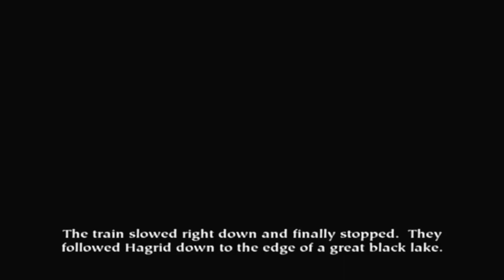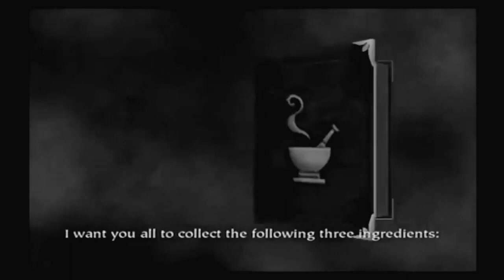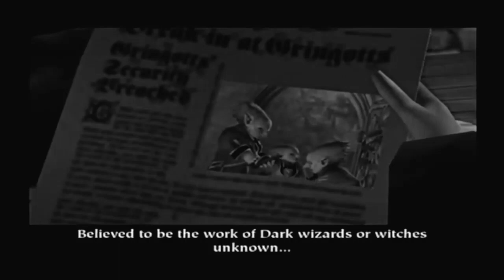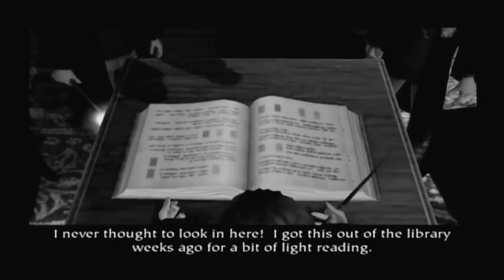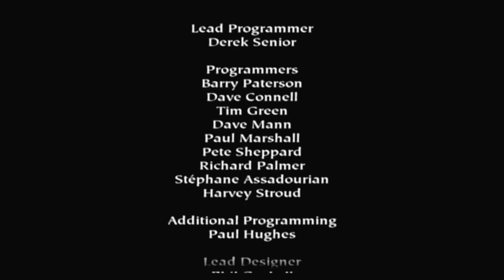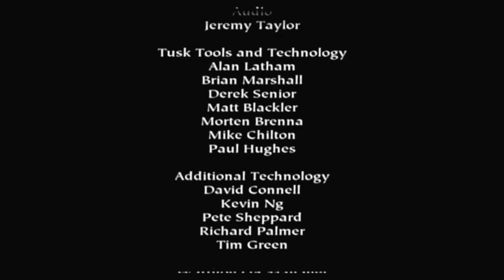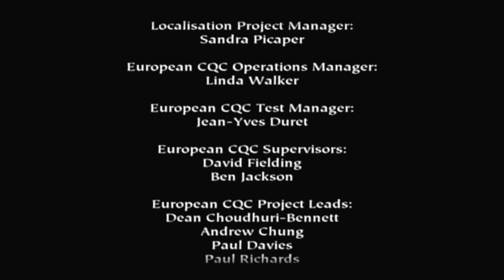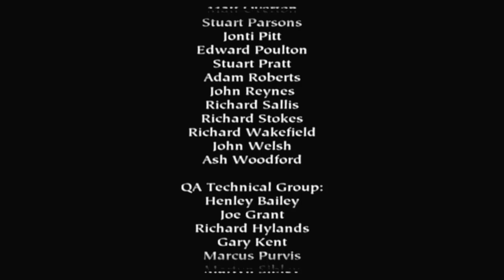Harry Potter and the Sorcerers Stone All Cutscenes in Black & White